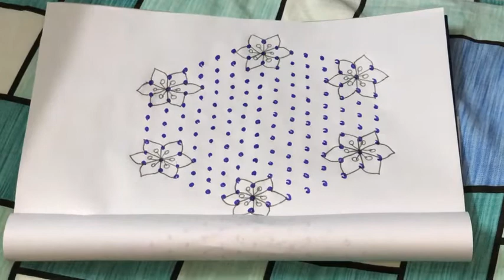New video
Details